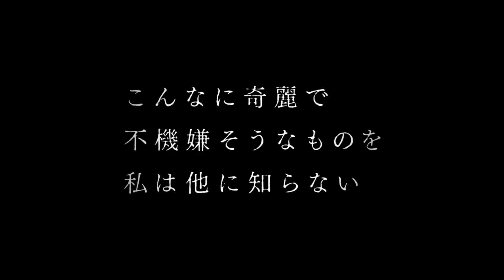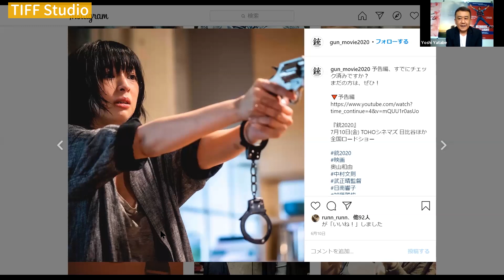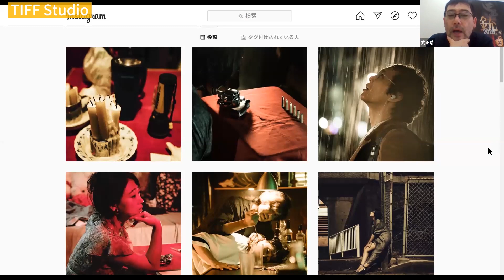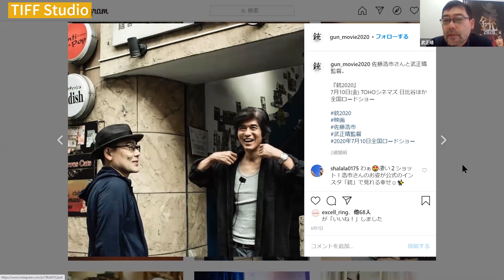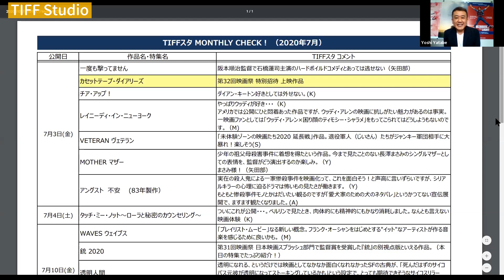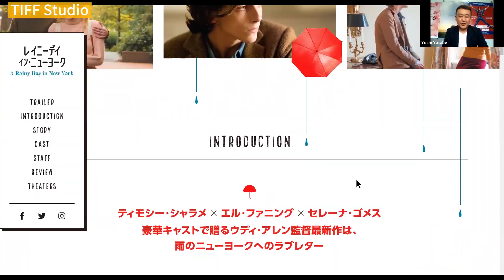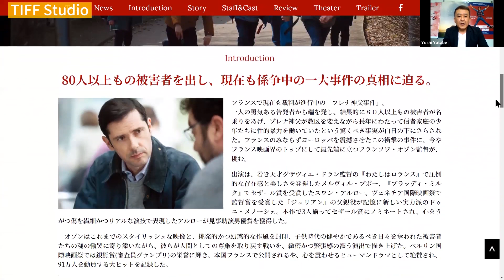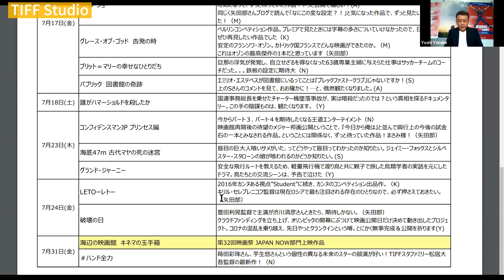武正晴監督と語る『銃2020』日南響子、佐藤浩市、加藤雅也、友近、吹越満ら豪華キャストの素晴らしさ！第50回 TIFF Studio MC：矢田部吉彦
ゲスト：武正晴監督

2020年7月10日(金)公開の映画『銃2020（ジュウ ニーゼロ ニーゼロ） 』の武正晴監督をお迎えし、『銃』(第31回(2018)東京国際映画祭 日本映画スプラッシュ監督賞受賞作品)の続編となる本作が誕生した経緯、キャストの素晴らしさ、作品に込めた想いを語っていただきました！

『銃2020』
(C)吉本興業

2020年7月公開作品のマンスリーチェック、TIFFStudioスタッフコメント一覧はコチラから↓

『コンフィデンスマンJP プリンセス編』